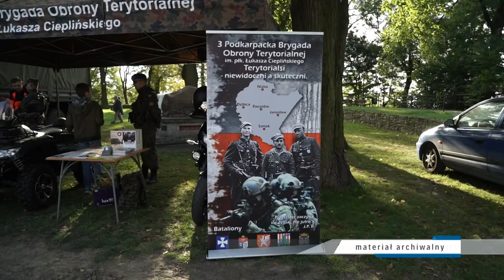Jednostka "terytorialsów"w Nowym Sączu ma powstać jeszcze w tym roku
Do końca bieżącego roku w Nowym Sączu ma zostać uruchomiona jednostka Wojsk Obrony Terytorialnej. Decyzja w tej sprawie już zapadła. Siedzibą dowództwa będą byłe koszary przy ulicy I Pułku Strzelców Podhalańskich. Podobna jednostka powstanie w Limanowej.